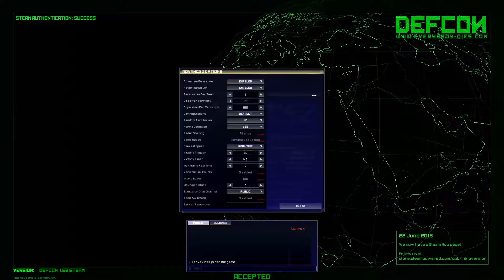Life in the bunkers - Defcon Gameplay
ETH donos here: 0xc5fBd53Ba956FC1fA43E6F8fccaf689875adD45D

Defcon Gameplay - Im captured by some European Union hottie, stuck in her bunker then ordered to strike America. American intel suggest I will invade on two fronts through naval warfare but not all battles are won with predictions.